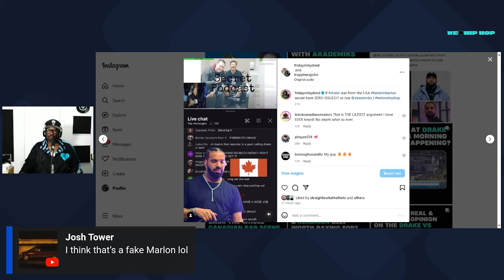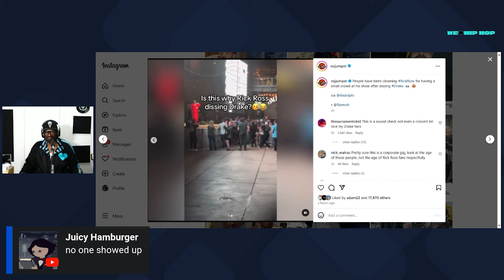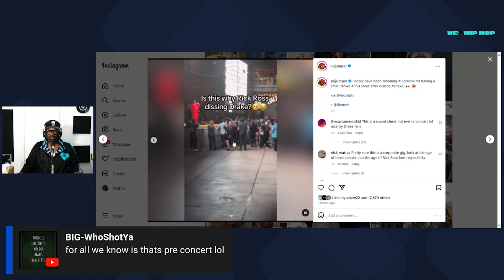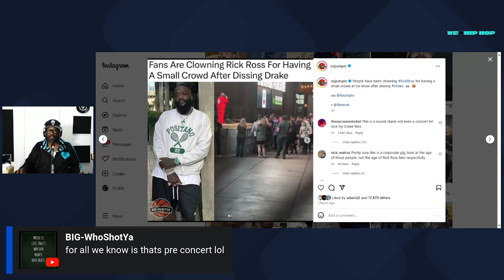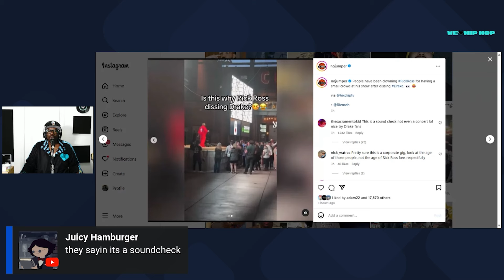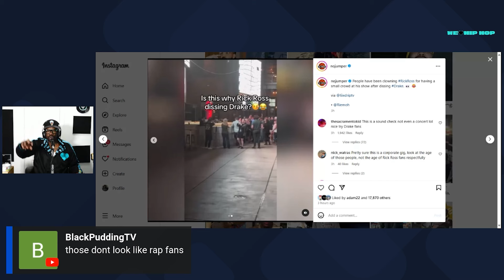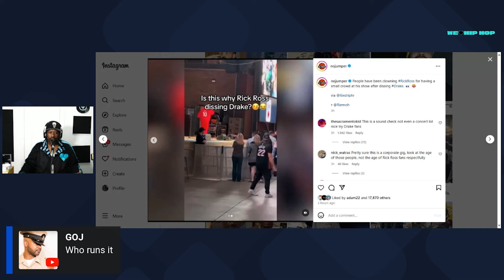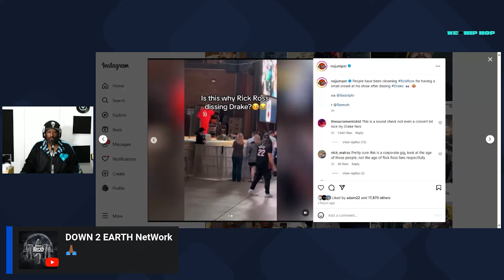RICK ROSS Performs To EMPTY Venue